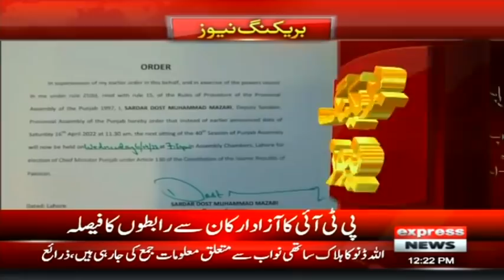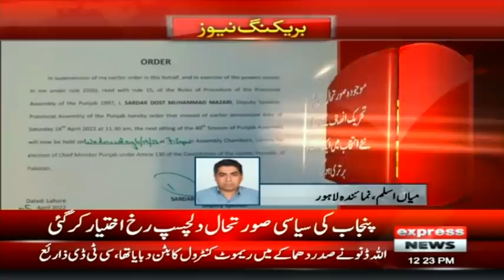Supreme Court Decision | Hamza Shahbaz in Trouble | 18 May 2022 | Express News | ID1F